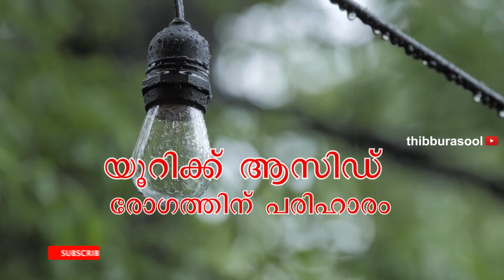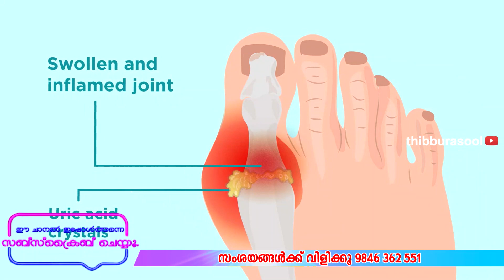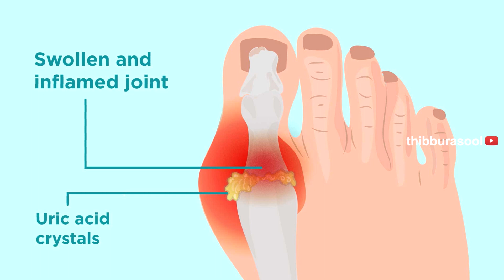യുയുറിക് ആസിഡ് രോഗത്തിന് പരിഹാരം How to Reduce Uric Acid: Lower Levels Naturally - Healthline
പ്യൂരിനുകൾ അടങ്ങിയ ഭക്ഷണങ്ങളുടെ ദഹനത്തിൽ നിന്നുള്ള പ്രകൃതിദത്ത മാലിന്യ ഉൽ‌പന്നമാണ് യൂറിക് ആസിഡ്. ചില ഭക്ഷണങ്ങളിൽ പ്യൂരിനുകൾ ഉയർന്ന അളവിൽ കാണപ്പെടുന്നു:.

മാംസങ്ങൾ
മത്തി
ഉണങ്ങിയ പയർ
ബിയർ...,

How to Reduce Uric Acid: Lower Levels Naturally - Healthline

Hakeem Thangal  Karyavattopm, Perinthalmanna